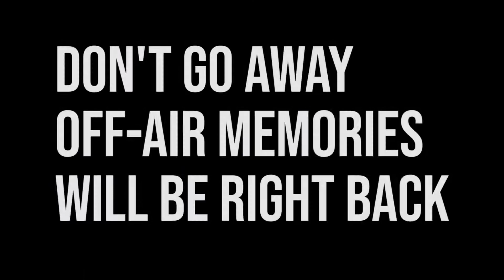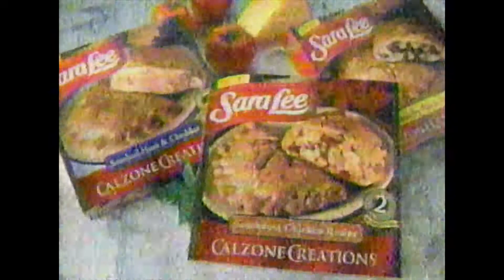2001 ABC Commercials | Off-Air Memories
Note:
Certain ads were edited out, not for copyright but due to the digitization glitches we had when posting up the videos.

Anyways, these ads were aired during the television premiere of "The Fifth Element" directed by Luc Benson and starring Bruce Willis and Milla Jovovich.

Okay, thoughts on Jacqueline Dboxopolous:

While she's no Genevive Collette, I'm sure she'll bring a smile as you watch our videos!

This will allow us to pay our talent, upgrade our maintenance and be able to produce more great shows for you guys.

Contributions will go towards maintenance (bills, upgrades), paying our cast, etc.

SOCIAL MEDIA
Let’s connect:

SPOKESMIME CREDITS
Jacqueline Dboxopolus/Jackie D. Andrianna Brown

Gena Carlotta/New GC the Mime. Katherine Beresford

Izzy/Skyheart/Bianca (FauxBee). Lilly

Bianca the Mime. Tamara Abrosimova

Randie Rewind. Donnie Pierre

El Mimo Cathy/Cathy the Mime. Catalina Arenas
(Courtesy of Creative Stage Productions)